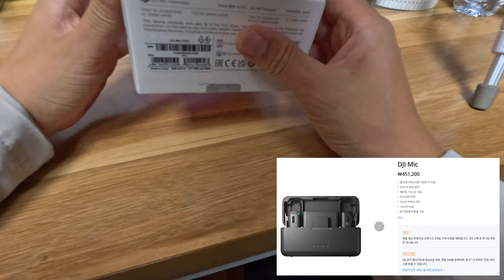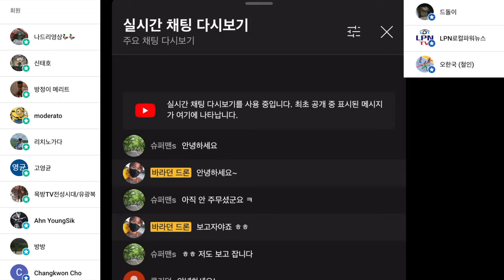DJI MIC 리뷰 무선 마이크 살 맘이세요? 이거 사세요 적어도 중복 투자는 안 할 겁니다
ㅡㅡㅡㅡ

2차 편집 또는 퍼나르기 또는 링크 악의적이지만 않다면 다 괜찮습니다
ㅡㅡㅡㅡ

1. 바라던드론 구독자 모임입니다.
2.공지 확인 및 투표 참여 하셔야 합니다.
3.최대 인원은 100명입니다. (가득 차면 못들어가요)

ㅡㅡㅡㅡ